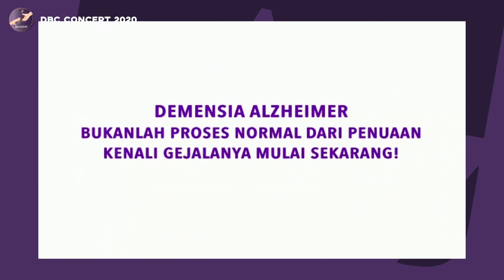DBC Concert Atma Jaya: Senam Otak